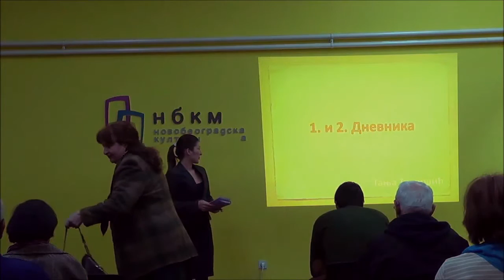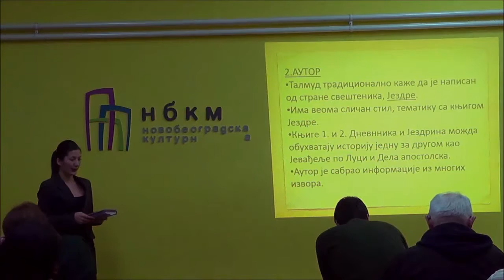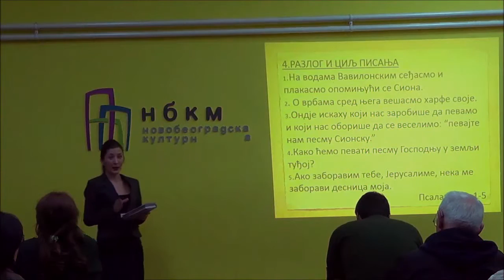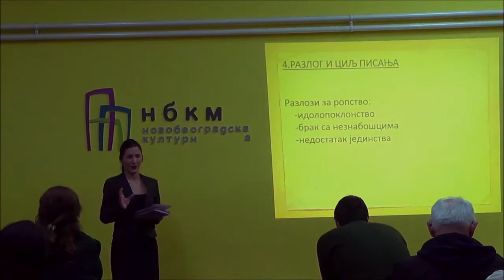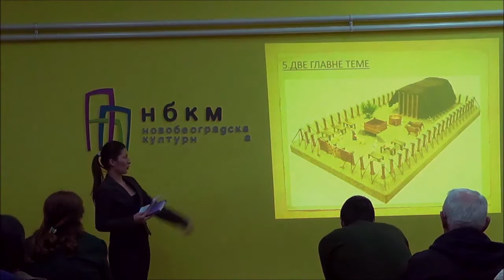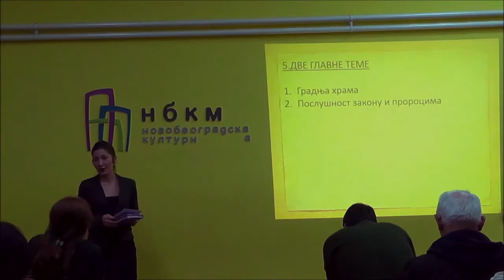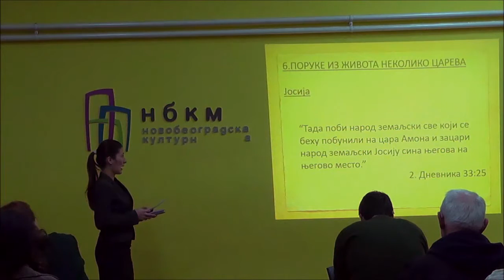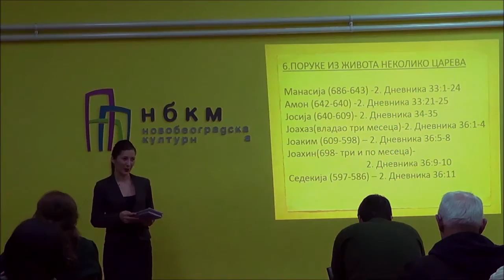1. i 2. knjiga dnevnika, Tanja Đurišić /// BOU Novi Beograd 2015/16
Biblija je osnova evropske kulture. Bez njenog poznavanja ne može se govoriti o opštoj kulturi! Ona nije samo religiozna knjiga već i izvor mnogih mudrih izreka u našem  maternjem jeziku. Biblija je polazna tačka čovekovog pogleda na svet i kompas moralnih vrednosti čovečanstva. Bez obzira da li smo vernici ili ne, ovu knjigu treba da poznajemo. Biblijski otvoreni univerzitet je program koji nam pomaže da to učinimo na zanimljiv način!

“Ja se nadam da će knjiga ova biti na neiskazanu korist narodu našemu.”

Vuk Stefanović Karadžić